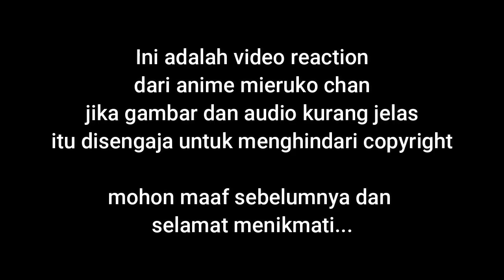ITU APASIH GUYS???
MAKIN KASIAN SAMA MIKO

Ini adalah video reaction dari anime terbaru mieruko chan sub indonesia,jika kalian ingin menonton lebih jelas silahkan ke channel muse indonesia.

SINOPSIS:
Miko merupakan seorang Siswi sekolah menengah. Pada awalnya ia hidup dengan begitu normal dan tenang. Akan tetapi tiba-tiba pada suatu hari, ia bisa melihat sosok mahluk gaib yang mengerikan dan juga berbahaya.

Karena Miko merupakan gadis penakut, tentu saja ia sangat ketakutan. Kemudian ia pun melakukan berbagai cara supaya hidupnya bisa kembali tenang dan normal, tetapi semua usaha yang ia lakukan sia-sia saja.

Pada akhirnya ia pun memutuskan untuk bersikap tidak peduli dengan mahluk tersebut, meskipun sesekali ia memperlihatkan ekspresi yang tidak enak. Selain itu, sambil menjaga rahasianya, doi pun harus menjaga teman-temannya dari monster tersebut.

Intinya serial ini menceritakan tentang seorang gadis Indigo yang menghadapi mahluk gaib dengan cara acuh tak acuh. Nah bisakah ia menikmati kehidupan sehari-harinya dengan damai?

DROP LIKE DAN COMMENT KALIAN YA MINA...

Support channel Mr Ag dengan cara...